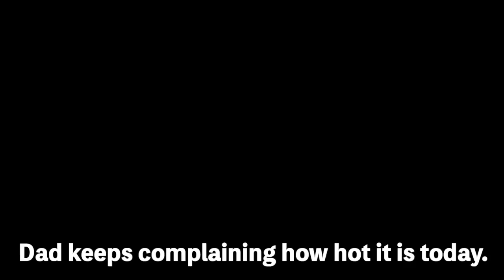Burp Collection3 REACTION! げっぷ コレクション3 ＋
NANNIII!??!?!? Try not to laugh.  なにぃいいぃいx！？？